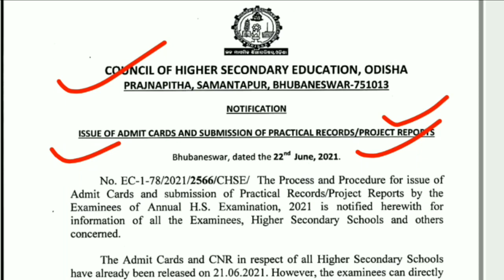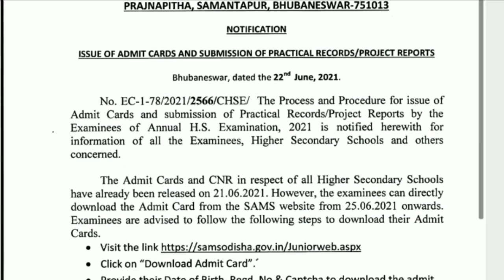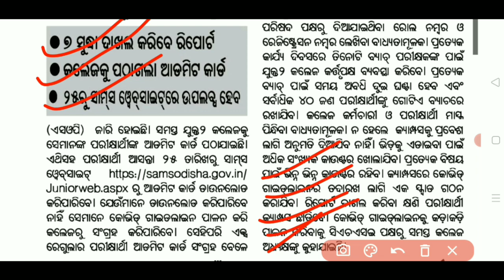+2 ପ୍ରାକ୍ଟିକାଲ ରେକର୍ଡ ପାଇଁ ଡେଟସିଟ | Regular & Exregular Practical Record Submission Date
ବନ୍ଧୁଗଣ, ଏ ଭିଡିଓ ଟି ନିଶ୍ଚୟ ଆପଣମାନଙ୍କୁ ପ୍ରେରଣା ଦେବ । ଏ ବିଡିଓ ଟିକୁ ସମସ୍ତଙ୍କୁ ଶେୟାର କରିବେ ॥
cancel board exam 2021 #+2 board exam
FACE BOOK/MY CHSE CLASS